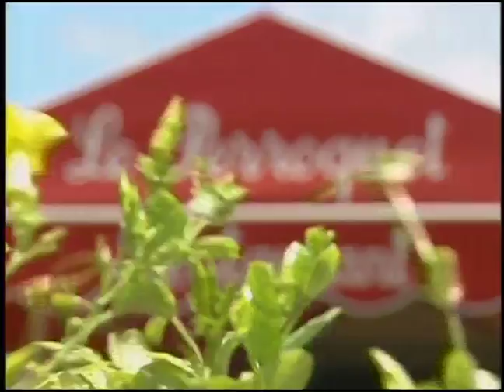Great Chefs of the World: Episode 105